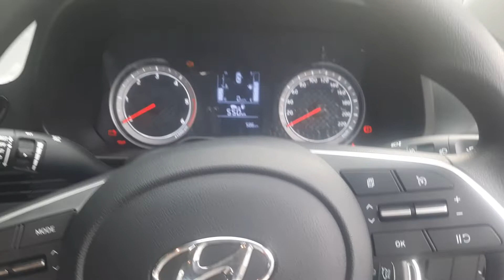CRUISE CONTROL FOR HYUNDAI I20 NEW I20 INSTALLED AT BANGALORE 9886634666